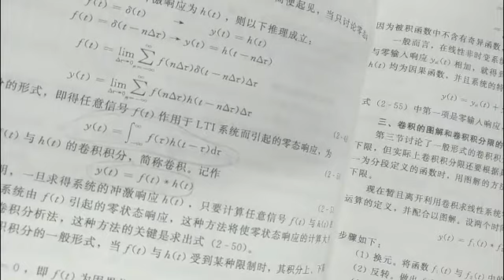河海大学863信号与系统考研重点 2